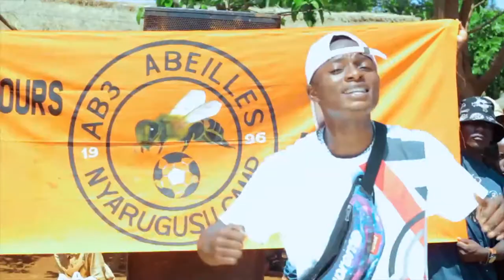AB3 TUNA BURUZA // OFFICIAL VIDEO BY ECA RAMOS //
PRODUCTION RAMOS_BOY
STUDIO RMS